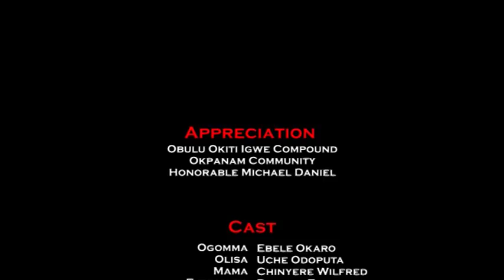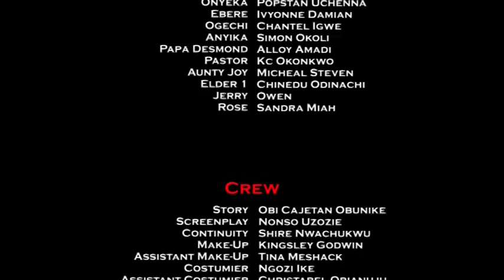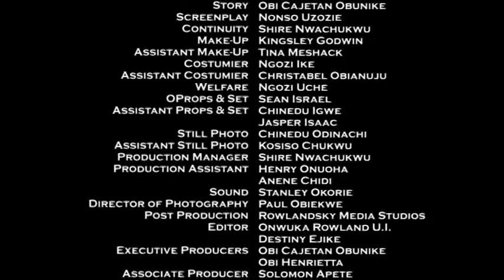Loyal Decision Season 4 - 2018 Latest Nigerian Nollywood Movie